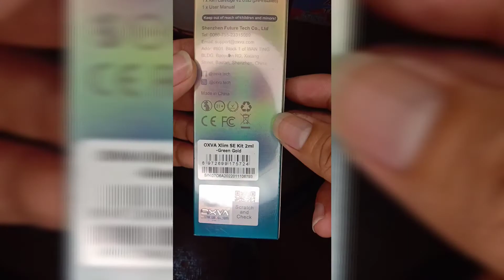OXVA SLIM SE!